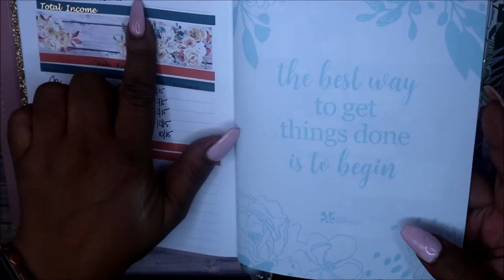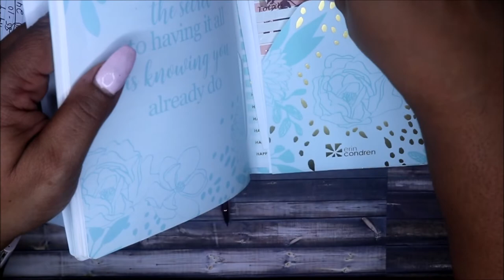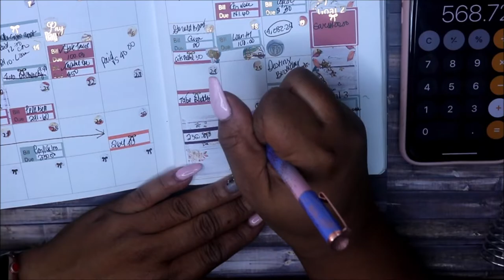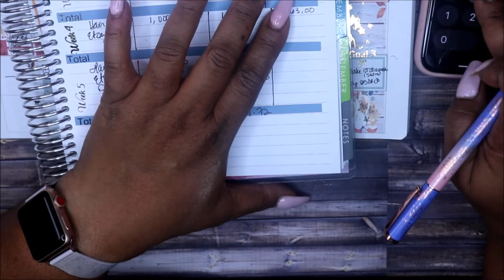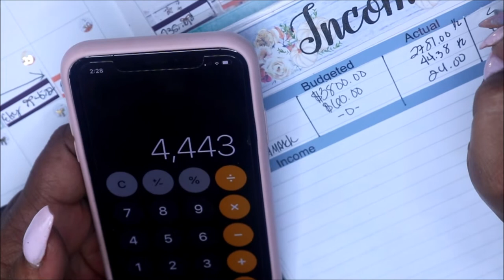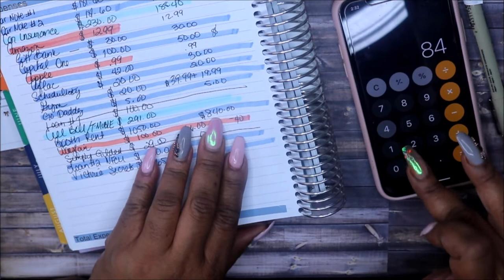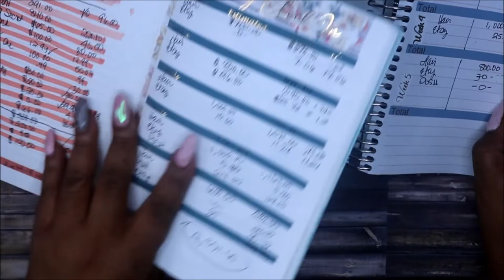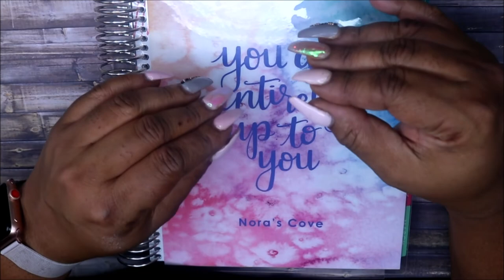Inconsistent Income | Closing Out October's Budget | Where did my money go?!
Hey Friends Join me as I close out October's Budget.  If you are self employed like myself or your income is inconsistent I hope this video can be of some help to you.

XOXO
YoShida